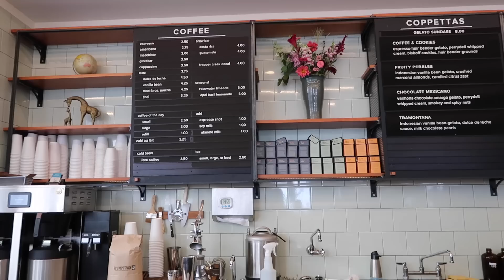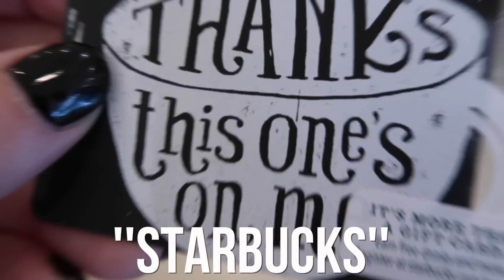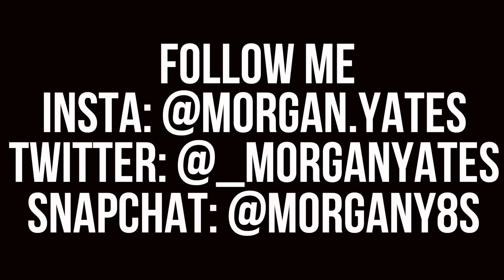PLAYLIST LIVE DC 2016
Thumbs up for this Playlist vlog!! Super happy that I decided to go at the last minute. I had such a fun weekend and it was awesome getting to meet some of you guys! :)

IN THIS VLOG:
-It's Playlist DC! WOO!
-We tried to see a psychic because we thought it'd be funny
-YouTubers galore explored the national monuments
-I got to meet you guys!!!